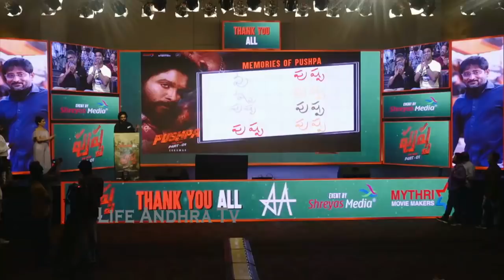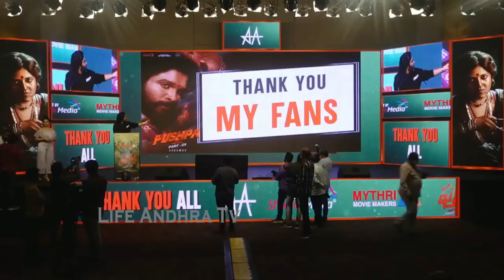Allu Arjun And Sukumar Crying At Pushpa Thank You Meet | Life Andhra Tv